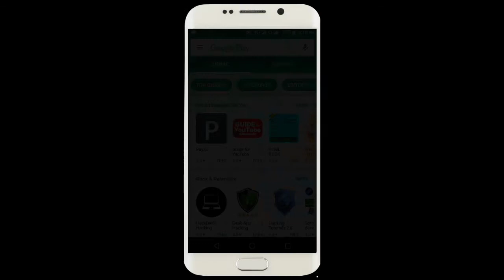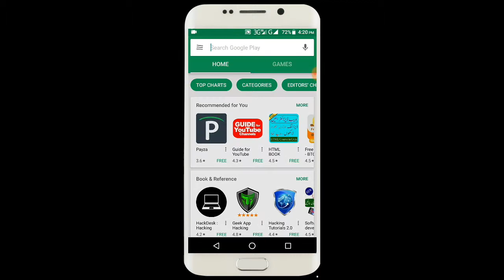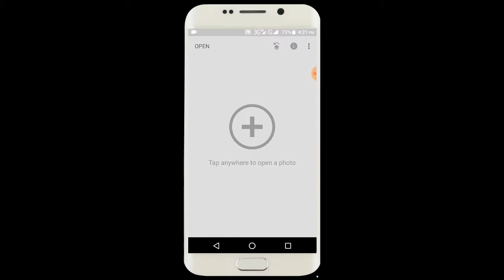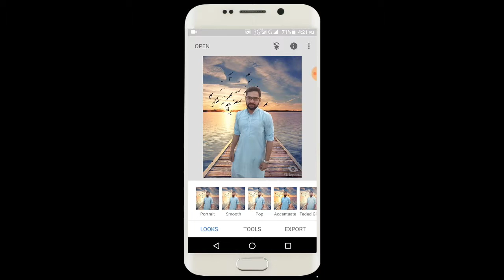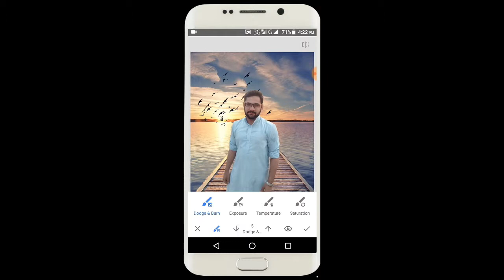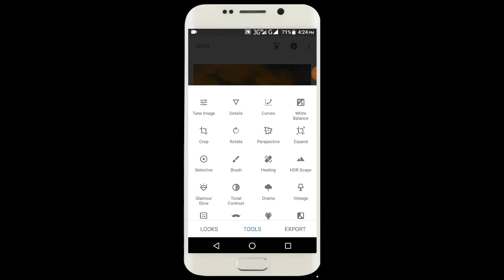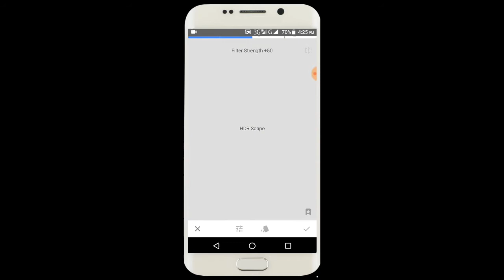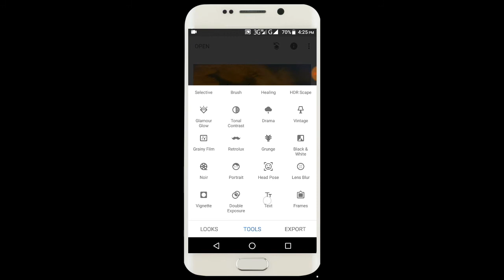Best professional photo editing app for android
Hi Friendzzzz!How are you?
 Dear viewers aj ki video main hum ap ko best professional photo editing app snapseep k bare main batein ge jo google ki product hain jise se ap ki picture ase bane ge ap k dost kay ap kuhd bi haeran pareshan ho jao ge tu dear viewr video ko last tak watch krte rehye.Thanks

Allah Hafiz
Pakistan Zindabad🇵🇰🇵🇰🇵🇰🇵🇰🇵🇰🇵🇰🇵🇰🇵🇰🇵🇰🇵🇰🇵🇰🇵🇰🇵🇰🇵🇰